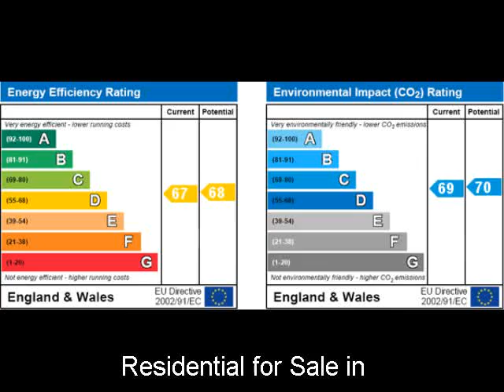Property For Sale in the UK: near to Luton Bedfordshire 157500 GBP House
+ REF#2824350
+Bedfordshire
+near to Luton
+157500 GBP
+House
+2 bedroom(s)

*** GREAT LOCATION *** INDIGO RESIDENTIAL are delighted to be offering
for sale this realistically priced 2 bedroom semi detached bungalow
situated in the much sought after Warden Hill area of Luton. Internally
the property benefits from 2 bedrooms, lounge, kitchen, bathroom and
conservatory, heating is efficient and economical via gas to radiators
heating whilst the windows are double glazed. Externally the property
has a lovely private well stocked garden, plus access to a detached
garage. There is parking for several cars to the front of the property.
Other noteable features are there is excellent shops and amenities
available locally and it is offered with no upper chain complication.
Viewing is highly recommended. Location Map cannot be displayed Either
your web browser cannot handle Google maps or you need to adjust your
browser settings. Information on how to do this can be found on the
Google Maps Help website. Warden Hills * map (opens in a new window) *
neighbourhood info (opens in a new window) * environmental info (opens
in a new window) Ground Floor Entrance: Wood panelled door to Entrance
Hall: Single panelled radiator, coving to ceiling, hatch to loft, doors
to Bedroom One: 11' 1'' x 8' 11'' (3.4m x 2.73m) Double glazed leaded
bay window to front aspect, single panelled radiator, coving to
ceiling. Lounge: 12' 11'' x 9' 11'' (3.95m x 3.03m) Double glazed
leaded window to front aspect, single panelled radiator, gas fire.
Bedroom Two: 10' 7'' x 8' 4'' (3.25m x 2.56m) To front of wardrobe.
Double glazed window to rear aspect, single panelled radiator.
Bathroom: Panelled bath, low flush wc, pedestal wash hand basin,
frosted double glazed window to side aspect. Kitchen: 8' 5'' x 7' 6''
(2.57m x 2.29m) Range of wall and base units with roll top work
surfaces and complimentary tiled splash backs, stainless steel sink
unit, canopy porch, wall mounted boiler, plumbing for washing machine,
double glazed window to rear aspect. Conservatory: 14' 0'' x 8' 3''
(4.27m x 2.52m) Double glazed single panelled door to rear. Exterior
Garage/Parking: Garage and parking for 2-3 cars. Rear Garden: Very
private, flower and shrub beds, patio area, mainly laid to lawn. Front
Garden: Mainly laid to lawn, flower and shrub beds. Additional

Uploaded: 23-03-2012